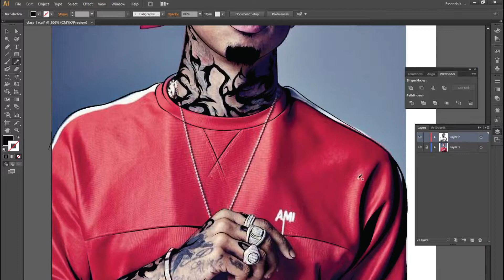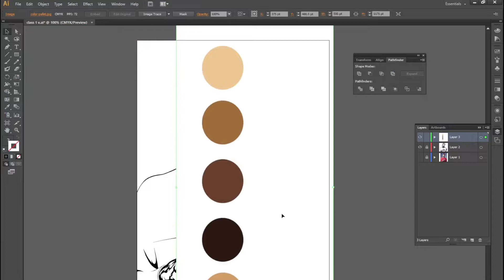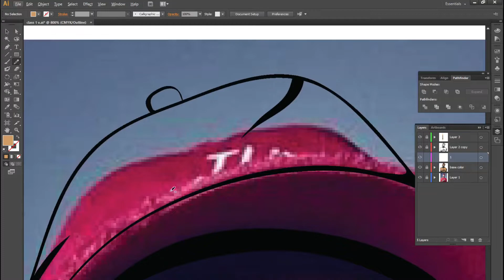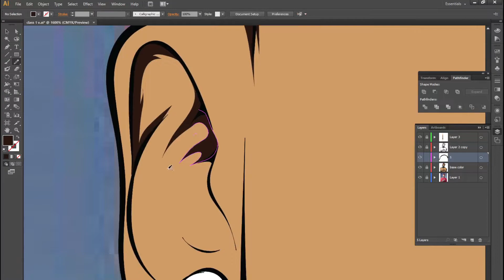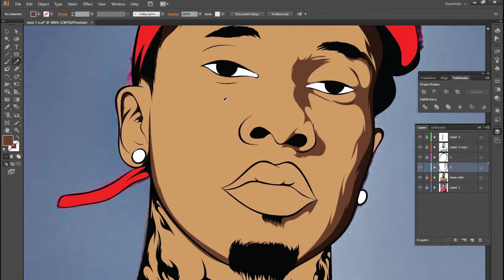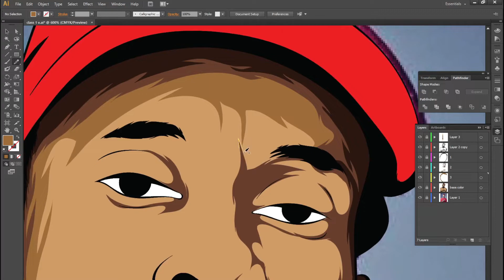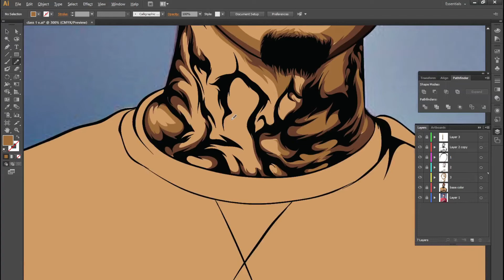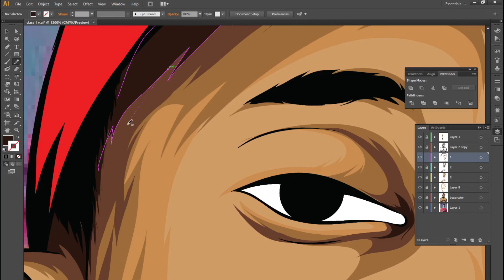Vector Art .Part 2. tutorial .How to color vector art.adobe illustrator. photoshop.vexel art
Vector Art . Part 2. tutorial .vector art tutorial how to vector art. adobe illustrator. photoshop.